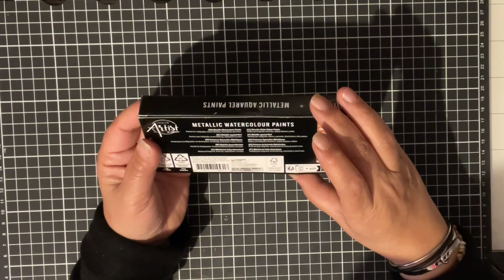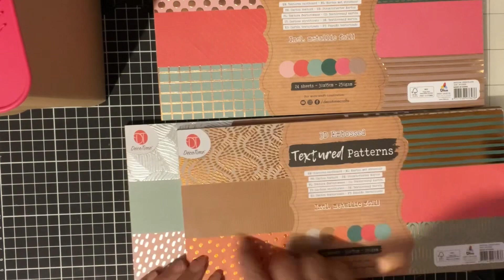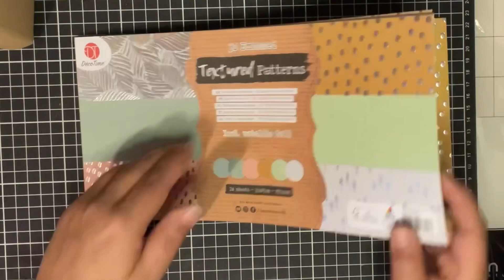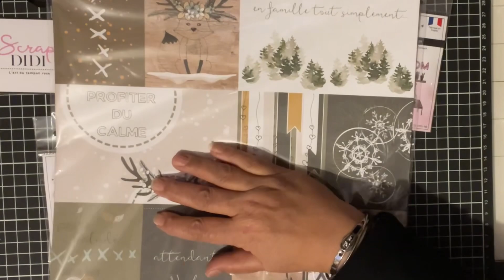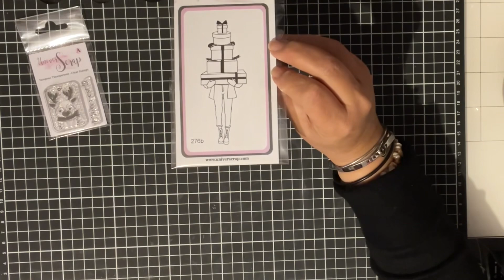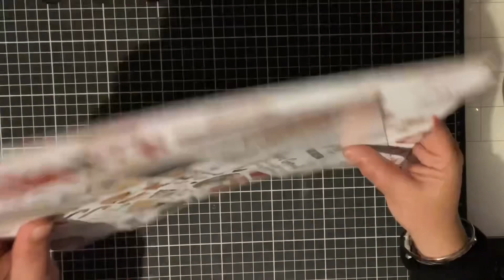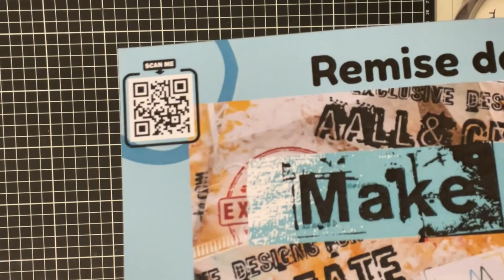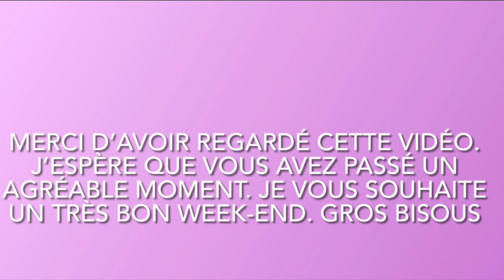Un Haul de Folie Action @scrapdidi @florilegesdesign1868 etc… haul ￼